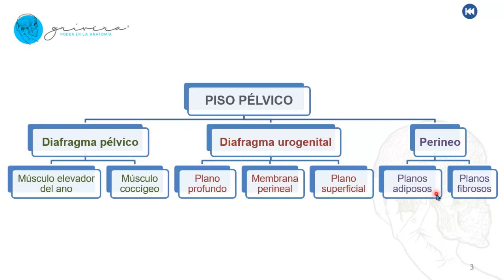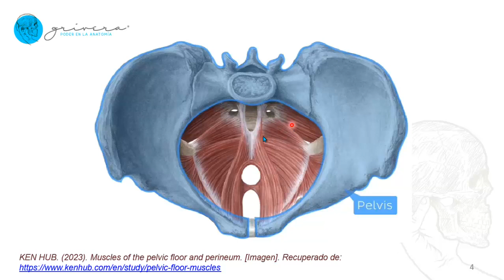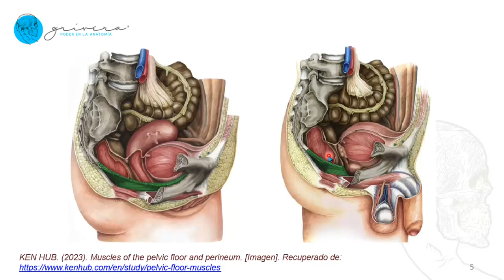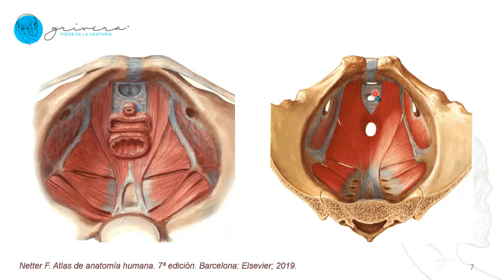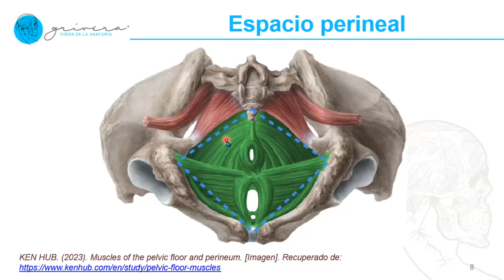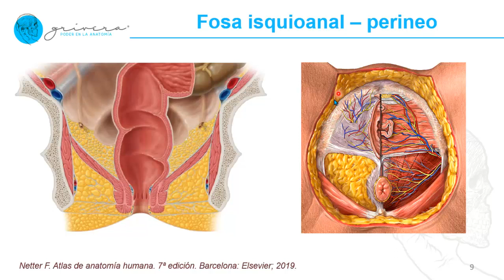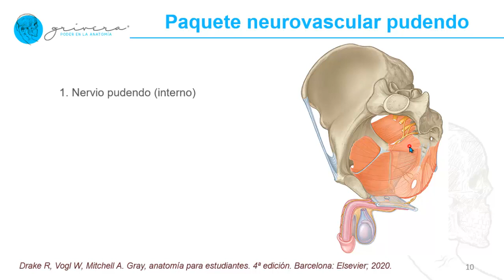GENERALIDADES DEL PISO PÉLVICO: explicación por un profesor universitario de anatomía